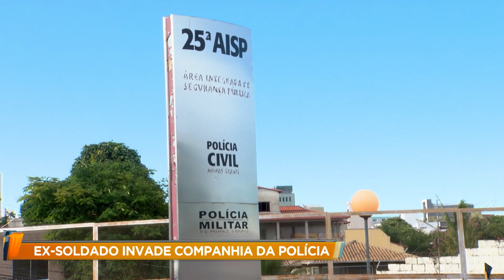Ex-soldado da PM do Rio de Janeiro é preso em Contagem (MG)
Um ex-soldado da Polícia Militar do Rio de Janeiro foi preso em frente a uma área integrada de segurança pública, em Contagem, na Grande BH.